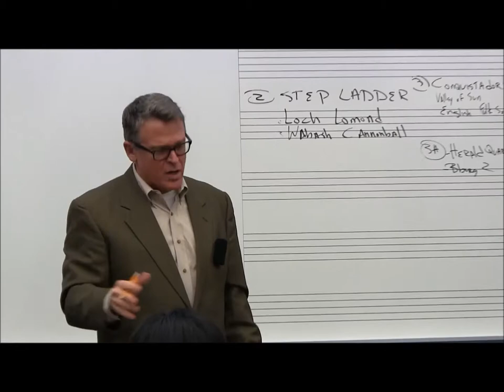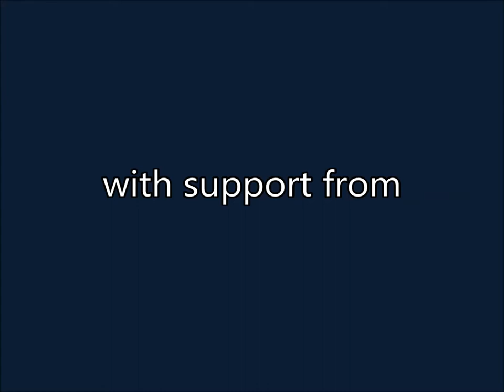Mayerson Master Artists Series - John Morris Russell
The Mayerson Foundation sponsors the Artistic Excellence Program at the School for Creative and Performing Arts (SCPA) in Cincinnati, Ohio.  The Program's Master Artists Series presents some of the finest artists, musicians, and dancers in the world for master classes.  In this video Maestro John Morris Russell, the acclaimed conductor of the Cincinnati Pops Orchestra, works with SCPA's Symphonic Orchestra.